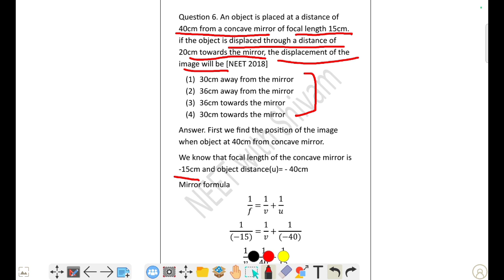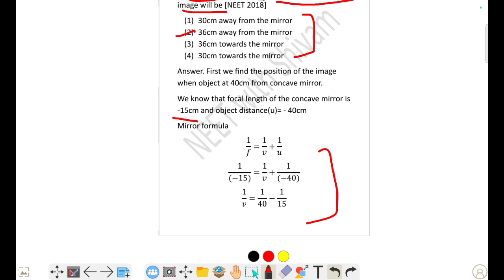An object is placed at a distance of 40cm from a concave mirror of focal length 15cm. if the object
An object is placed at a distance of
40cm from a concave mirror of focal length 15cm.
if the object is displaced through a distance of
20cm towards the mirror, the displacement of the
image will be [NEET 2018]